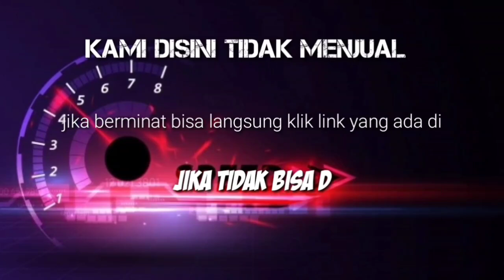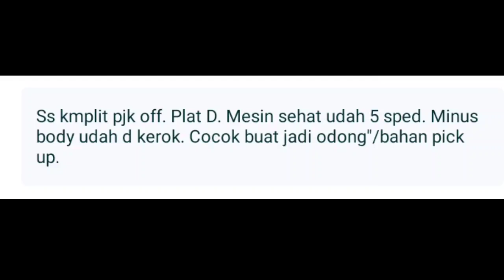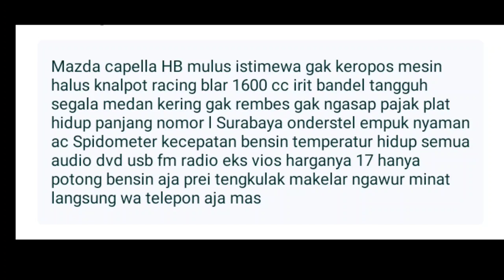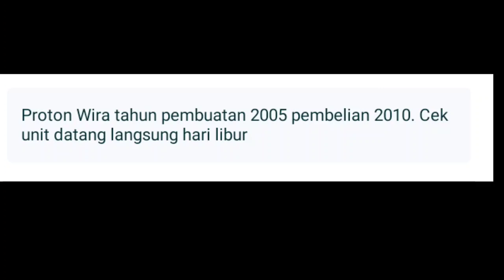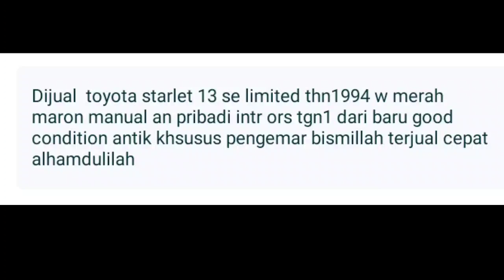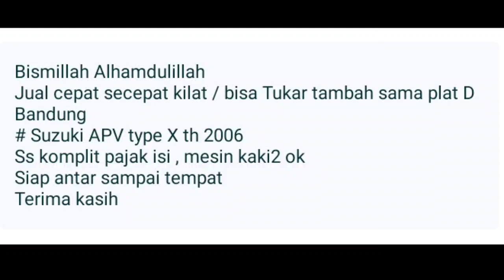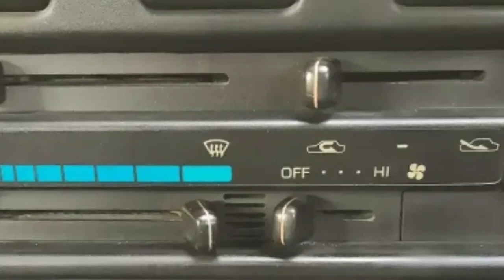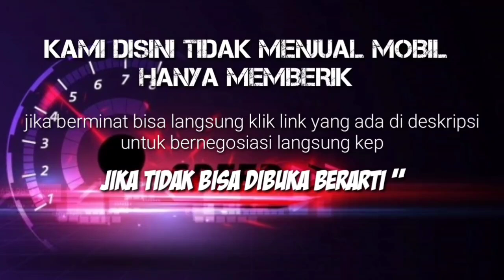HARGA MOBIL BEKAS SUPER MURAH TERENDAH HANYA 7,5 JUTA AJA UPDATE 2021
8 MOBIL BEKAS MURAH HARGA MULAI 7,5 JUTA

 *AWAS PENIPUAN* !!!...

1. SUZUKI CARRY 1.0 TH.1987

2. MAZDA CAPELLA 626 TH.1986

3. PROTON WIRA 1.5 TH.2005

4. HYUNDAI ECXEL 1.5 TH.2012

5. TOYOTA STARLET 1.3 TH.1995

6. SUZUKI APV 1.5 X TH.2006

7. TOYOTA STARLET 1.3 TH.1990

8. NISSAN SERENA 2.0 TH.2005

Terima Kasih..